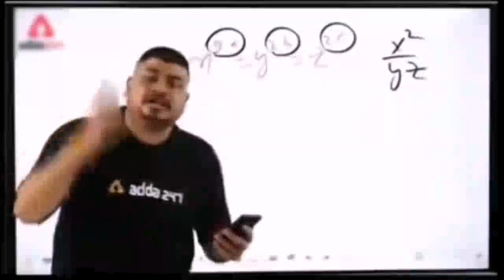Cricket 🏏 || play with friends | Saksham ki kilsa di deepak ne 😂🤣| winner kon bna me ya deepak ?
In this video I talk about my experience of watching the cricket match in 1K cricket stadium between Mumbai Indians and Royal Challengers Bangalore. Living in Bombay was one of the best experience in my life and I have travelled (Mumbai) and done a lot of things which is also known as things to be done by tourists and not on the list of top 10 things to do in Mumbai, waiting to watch the match between Chennai Super Kings Ever wondered what happens when a cricket fan catches the ball during a match and decides to keep it as a souvenir? 🏏✨ Dive into this one-of-a-kind scenario in our latest YouTube Short, where we explore the amusing and unexpected consequences of a fan's refusal to return the ball. From the crowd's reaction to the players' responses, and the eventual outcome of this rebellious act, we've captured it all! Whether you're a hardcore cricket enthusiast or just here for a good laugh, this video is a must-watch.

bhoot
chunni wala gana
tractor
balveer
bhoot ka
cartoon bihar wala
cartoon cartoon
chhotu dada
gta 5
gta 5 shorts
gta v
mahindra thar
mr indian hacker
short video
sourav joshi
amit ka new video
bacchon ka
bhoot chacha
bhoot ki picture
bike race
cake idea
chunni mein chunni chunni chunni
college
durlabh kashyap
fauji
frankie frankie frankie frankie
gadi bala
game
google
han baby
horse videos
lucky
machhali wale
makeup wala
mama mama mama
mg ha
monster
nikku vlogz
oven recipe
pathan ki movies
piyush joshi
proboiz 95
remote
rider fight
techno gamerz
dance
pasoori
balveer
food shorts
goku song
injection wala
minecraft short
sefa
skate space
sun drawing
tg gamer
admin officer
aeroplane
avengers endgame
bailgada sharyat
bhoot song
bhoot wali bus
bhutiya cartoon
bike wali game
blackpink song
blockman go skyblock
blue box
brain it on level 15
burj khalifa
cartoon video
comedy
cricket shorts
darawni bhoot darawni bhoot
dinosaurs
dragon battle
fish
free fire versus pubg ji
friend
ghost stories in kannada
goku
goli
gorilla
granny
techno gamerz
dance
pasoori
balveer
food shorts
goku song
injection wala
minecraft short
sefa
skate space
sun drawing
tg gamer
admin officer
aeroplane
avengers endgame
bailgada sharyat
bhoot song
bhoot wali bus
bhutiya cartoon
bike wali game
blackpink song
blockman go skyblock
blue box
burj khalifa
cartoon video
comedy
cricket shorts
dinosaurs
dragon battle
fish
friend
goku
goli
gorilla
granny
pathan movie
gta 5
techno gamerz
thar
franklin
gta v
sourav joshi vlogs
free fire
sourav joshi
mahindra thar
mc stan
sidhu moose wala
bhoot
gta5
short video
comedy
shorts
iron man
minecraft
techno gamer
bike
chhotu dada
chotu dada
crazy xyz
gulli aur bulli
jai veeru
aamir majid
bike rider
cid
cr7
cycle stunt
fish
gta
gulli bulli
jatt prabhjot
ktm bike
lamborghini
nikku vlogs
patang
shark
song
vivan
abu salim
bhoot ki kahani
bugatti car
car short video
102.90%
fearless man ff
Cricketer